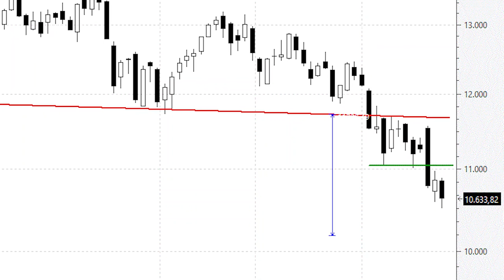Dax 30: el gran 'cabeza y hombros' le proyecta hacia cotas más bajas